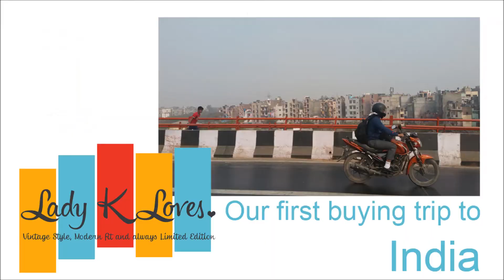General India jan 16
So we went to India a little while ago to visit the new fair trade factory we now work with. Here's a quick set of clips showing some of the crazy traffic we experienced out there.

There's a blog to go with this to with more descriptions and pictures